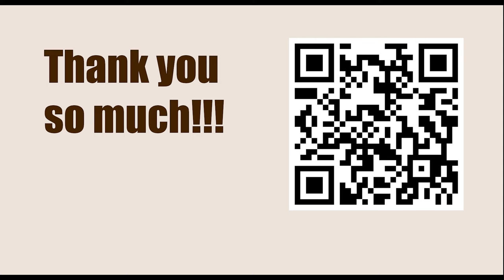Chess Bundesliga 2022-2023 || Pavel Eljanov vs Parham Maghsoodloo